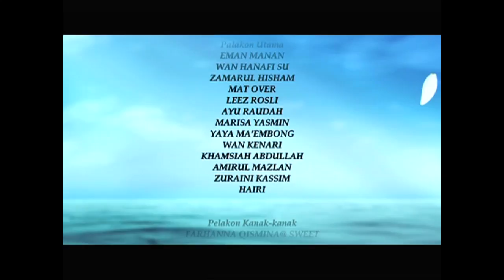Masihkah Ada Ramadan Episod 3 [Episod Penuh]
Harapan Aminah untuk berkumpul dengan anak-anaknya di bulan Ramadan, harapan Aminah agar anak-anak nya boleh menjauhi segala dosa yang lalu dan beramal ibadat di bulan yang mulia ini.